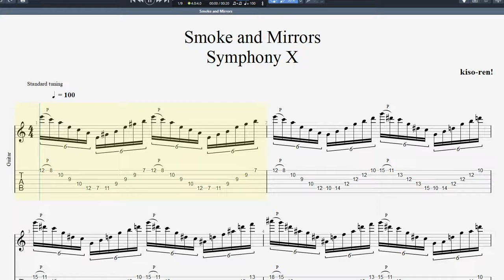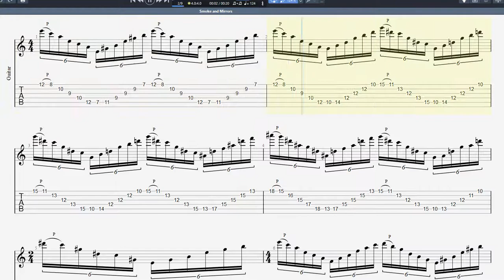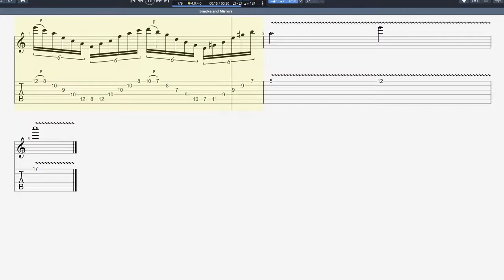【Speed Up】Smoke and Mirrors / Symphony X TAB スモーク&ミラーズ シンフォニーX スウィープピッキング練習 ギター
1:16 BPM 40
2:07 BPM 50
2:48 BPM 60
3:22 BPM 70
3:52 BPM 80
4:17 BPM 90
4:40 BPM 100
5:02 BPM 110
5:19 BPM 120
5:36 BPM 124

■ About kiso-ren ■
Have fun!